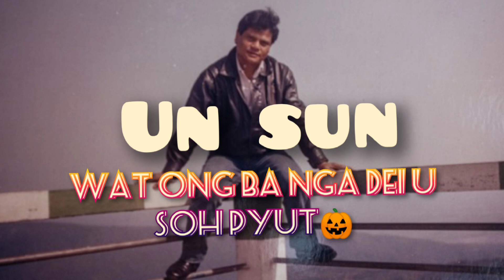un sun song//wat ong ba nga dei u soh pyut🎃